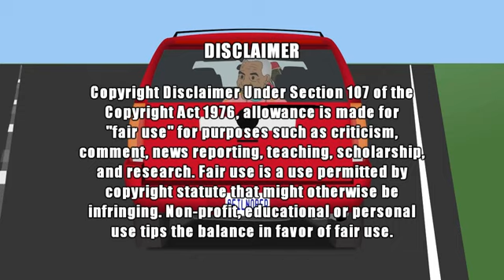Bird man baby & lil Wayne playboy cartoon lol